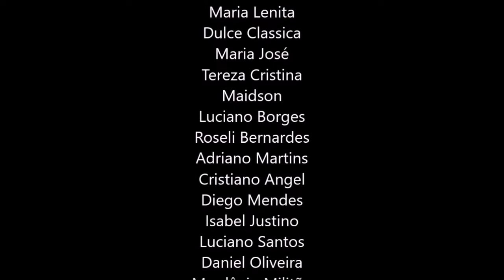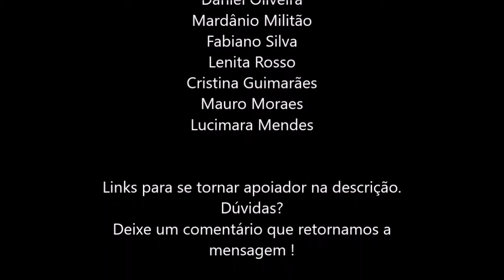VOCÊ É TOTALMENTE EGOISTA, ALAN WATTS DUBLADO, COSMONAUTA